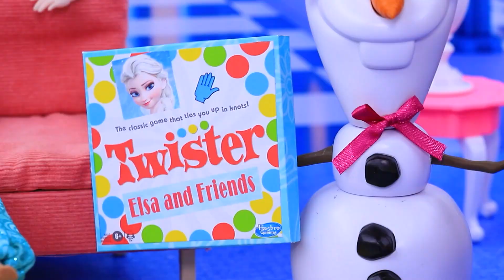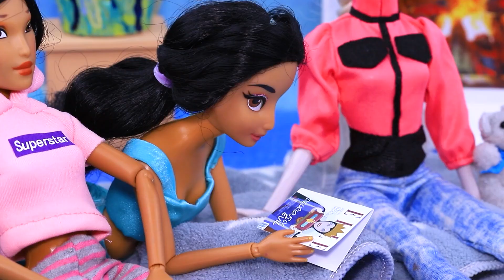9个冰雪奇缘DIY小技巧和手工艺 / 迪士尼娃娃的鱿鱼游戏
迪斯尼娃娃跟上流行趋势。今天艾尔莎和安娜在玩鱿鱼游戏。来我们的新视频观看有趣的小创意。

用品和工具：
• 热胶枪
• 丙烯酸漆
• 剪刀
• 实用刀
• 油漆刷
• 镊子
• 尺子
• 纸板
• 泡沫纸
• 瓶子盖
• 塑料细节
• 毡
• 标记笔
• 成员
• 牙签
• 织物上的闪光
• 绳子
• 木制绞盘
• 印钞，游戏板，盒子，规则
• 塑料半球
• 塑料闪光瓶
• 塑料成员
• 针
• 木制绞盘
• 箱
• 滤茶器
• 黑色帽子
• 泡沫纸
• 扭曲器的打印图像